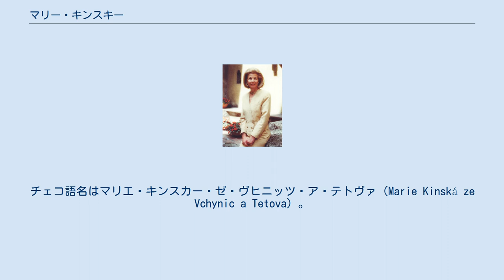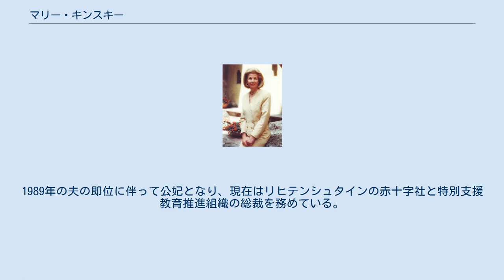マリー・キンスキー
マリー・アグラーエ・ボナフェントゥラ・テレジア・キンスキー・フォン・ヴヒニッツ・ウント・テッタウ（独:Marie Aglaë Bonaventura Theresia Gräfin Kinsky von Wchinitz und Tettau, 1940年4月14日 - 2021年8月21日）は、リヒテンシュタイン公ハンス・アダム2世の妻。
 公式称号はリヒテンシュタイン公夫人、トロッパウ公爵夫人、イェーゲンドルフ公爵夫人およびリートベルク伯爵夫人（Fürstin von und zu Liechtenstein, Herzogin von Troppau und Jägerndorf, Gräfin zu Rietberg）。
チェコ語名はマリエ・キンスカー・ゼ・ヴヒニッツ・ア・テトヴァ（Marie Kinská ze Vchynic a Tetova）。
 ボヘミアの上級貴族キンスキー・フォン・ヴヒニッツ・ウント・テッタウ侯爵家の一員であるフェルディナント・カール・キンスキー伯爵とその妻のレーデブル＝ヴィーヒェルン伯爵夫人ヘンリエッテの間の第4子、次女として、ドイツ第三帝国の属領ベーメン・メーレン保護領の首都であるプラハに生まれた。
1945年に家族とともに西ドイツに亡命し、バーデン＝ヴュルテンベルク州のヴァルト女子修道院（Kloster Wald）の経営する女子寄宿学校で育った。
1957年以降、イングランドやパリに留学して英語とフランス語をマスターしている。
 ダッハウの印刷会社で働いていた1965年、リヒテンシュタイン公フランツ・ヨーゼフ2世の長男ハンス・アダムと婚約した。
1967年7月30日にファドゥーツにおいてハンス・アダムと結婚し、間に三男一女の4人の子供をもうけた。
1989年の夫の即位に伴って公妃となり、現在はリヒテンシュタインの赤十字社と特別支援教育推進組織の総裁を務めている。
 2021年8月21日に脳卒中のため81歳で薨去。